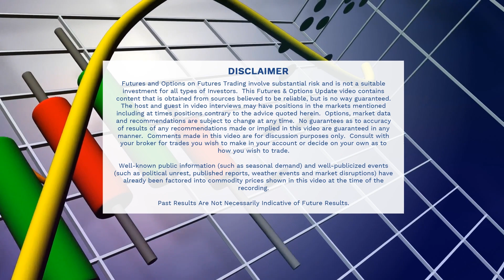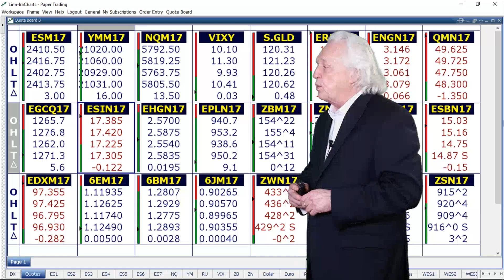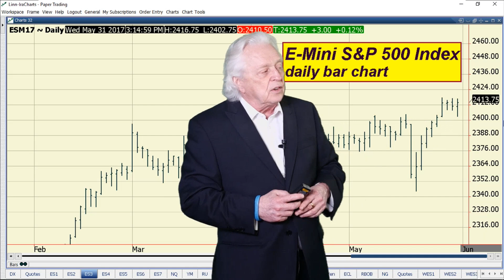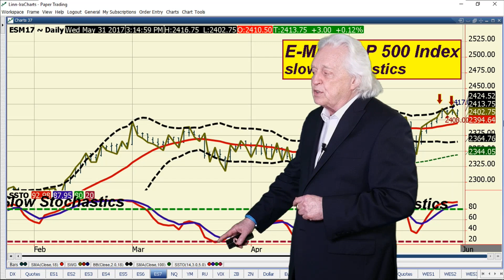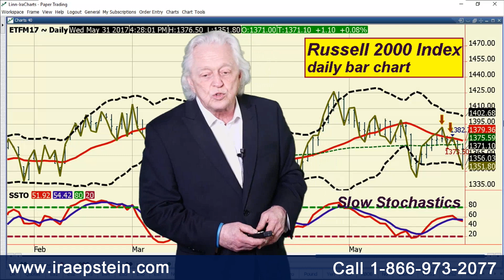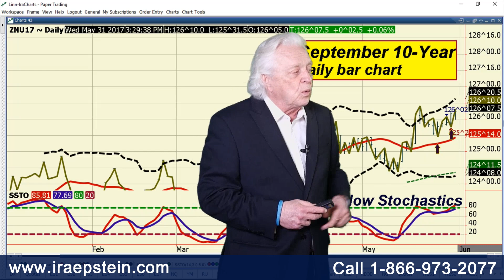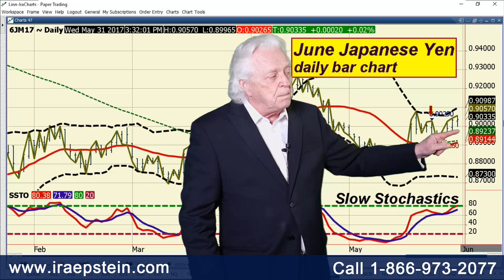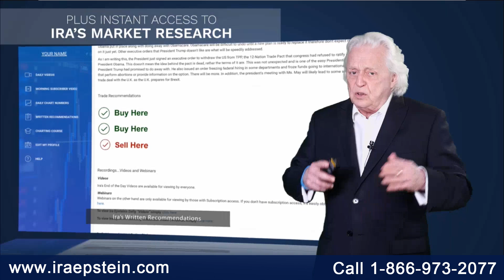Ira Epstein's End of the Day Financial Video 5 31 2017